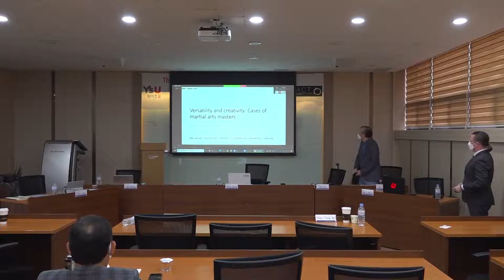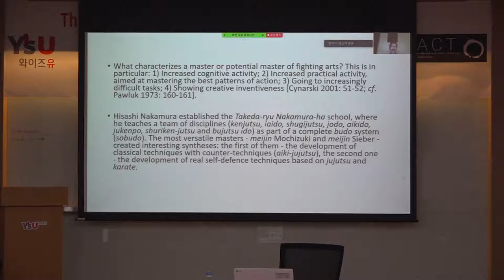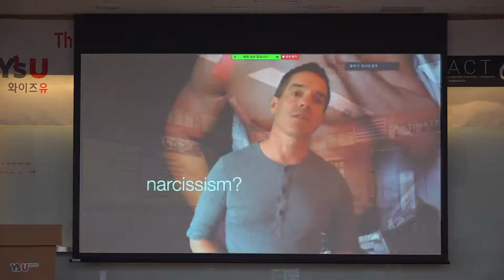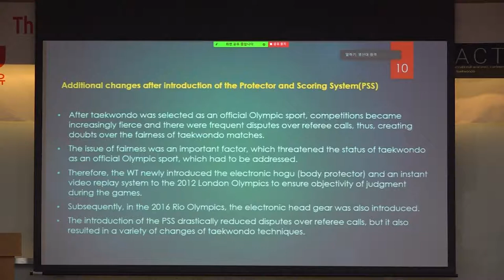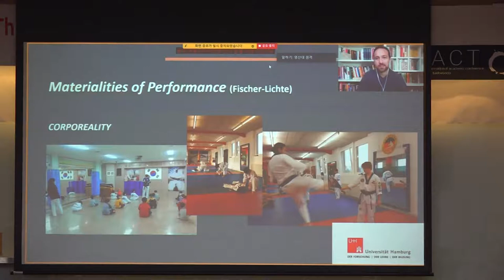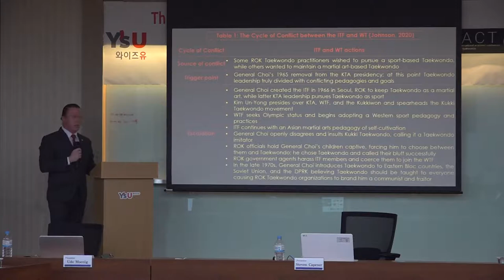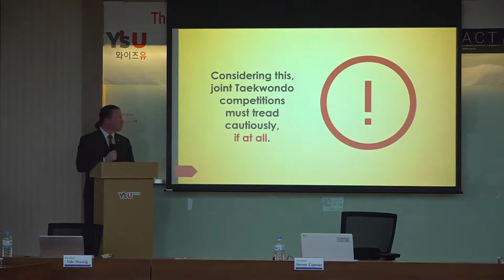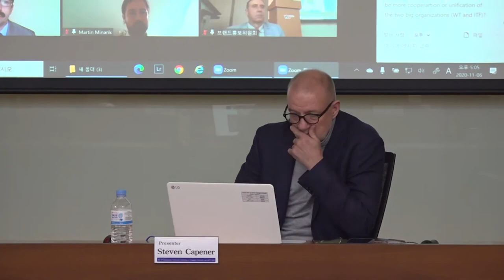Session 3: The 2nd International Taekwondo Conference at Youngsan University and iACT 2020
The third session of the 2nd International Taekwondo Conference at Youngsan University and iACT 2020.

Presenters & Topics
1. Dr. Wojciech J. Cynarski - "Versatility and Creativity: Cases of Martial Arts Masters"
2. Dr. Paul Bowman - "How to Talk about Taekwondo"
3. Dr. Hyeongseok Song - "Technical Changes due to the Transformation of Taekwondo into a Competitive Sport"
4. Martin Minarik (PhD ABD) - "The Logic of Taekwondo-Practice: Towards a Praxis-Oriented Understanding of Taekwondo’s Ethics Beyond Tradition and Olympism"
5. Dr. John A. Johnson - "Transcending Taekwondo Competition"
6. Panel discussion

This video is courtesy of Youngsan University.